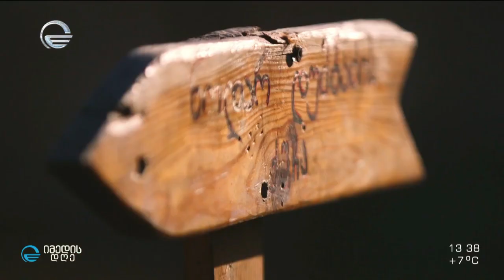ზღაპრული და ფერადი ახალი წელი სოფელ ნავაზში